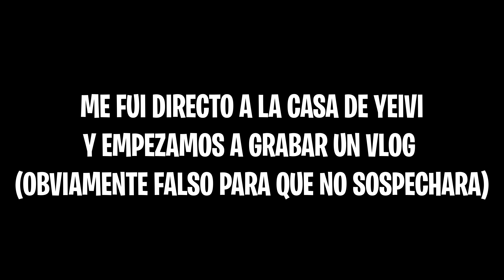SEDUJE A MI MEJOR AMIGA Y ASÍ REACCIONÓ *LA BESO*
519-7148 gracias gracias gracias ❤️